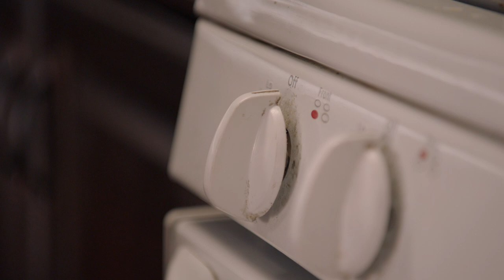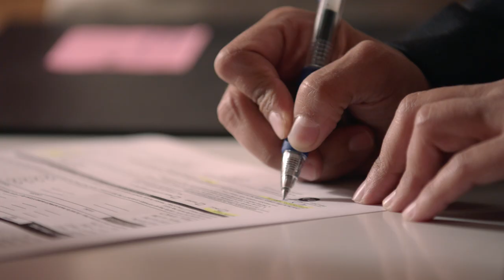Times We Still Call Our Parents For Advice // Presented by BuzzFeed & Cooper Tires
What? Like I’m supposed to have it all figured out?

We can all use good advice. Visit CooperTire.com to find the right shoes for your baby.